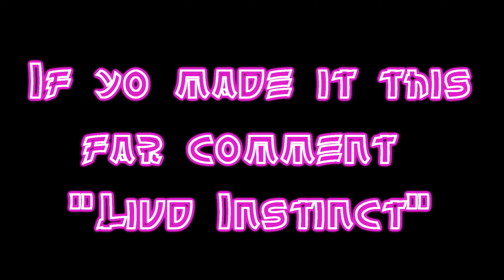Fortnite Montage - "Psycho 👿" (But Perfectly Synced)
PC SPECS
CPU: Intel i7 9700k
GPU: Nvidia RTX 2070 Super
RAM: Corsair Vengeance 16 gb
Storage: 500gb SSD, 1TB Hardrive
Cooling: Corsair H100i Liquid Cooling

TAGS (ignore)

best console settings for accuracy Season 11

ninja vs ceeday sway vs ex nova rc chronic rc evade rc ghost Ayden 1v1 sway
back bling mini birdshot noob troll destroying destroyed trolling playground fake no skin noskin trolled hool1g4n clan tryout playground troll nae na east north america west europe uk survival guide tilted towers mongraal symfuhny mrsavagem mr savage glitch exploit cheating final mouse unboxing ninja air 58 air58 sensitivity death dead die low high